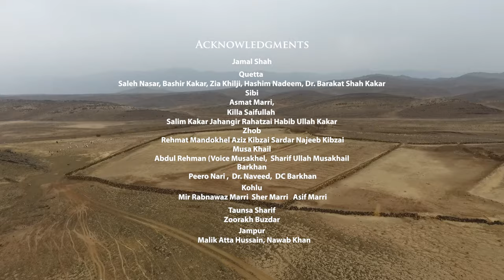Music of the Mountains: Narh Sur/Narh Stunai in Koh-e-Sulaiman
DOCUMENTARY: "Music of the Mountains: Living Heritage of Narh Sur/Narh Stunai in Koh-e-Sulaiman"! (click on the CC button for English subtitles!)

Narh Sur, also known as Naṛ Sūr in Balochi and Naṛ Stúnai in Pashto, is a traditional musical form originating from Eastern Balochistan, Pakistan. It seamlessly blends the melodious tones of the Naṛ flute with rhythmic throat singing (Sūr), creating a captivating and culturally significant art form.

Our documentary team ventured across nine districts in Eastern Baluchistan (Quetta, Sibi, Kilasaifullah, Zhob, MusaKhail, Kohlu, Barkhan, and Taunsa sharif, D.G. Khan, along with Jampur in Punjab) to document Narh Sur. Our aim is to nominate Narh Sur for inclusion on the Representative List of Intangible Cultural Heritage under the UNESCO Convention 2003 for the Safeguarding of Intangible Cultural Heritage.

Our documentary highlights the rich cultural legacy expressed through Narh Sur's vibrant rhythms and melodies.